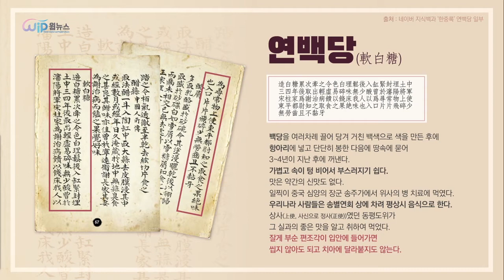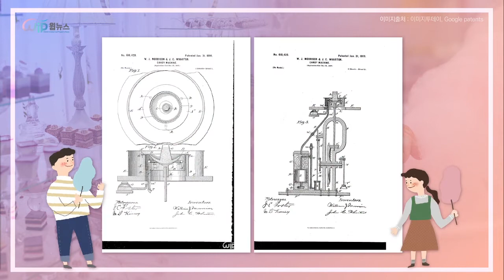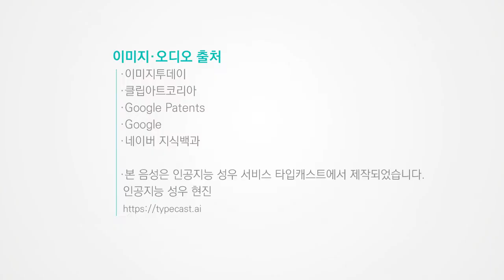전 세계 동심을 선물한 지식재산 '솜사탕 기계'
전 세계 동심을 선물한 지식재산 '솜사탕 기계'에 대해 알아보자.

자세한 내용이 궁금하세요? 아래 주소로 접속해서 윕뉴스를 만나보세요